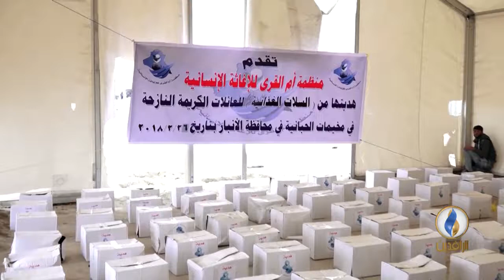تقرير إخباري.. منظمة أم القرى للإغاثة تقدم المواد الغذائية إلى 1000عائلة نازحة في مخيمات